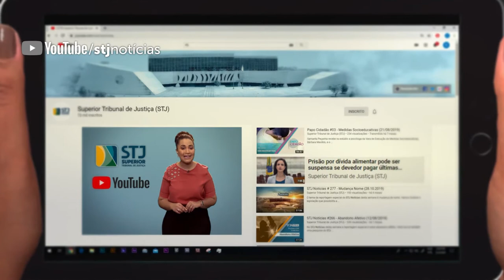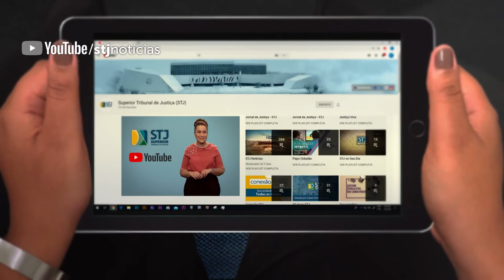Fique por dentro do que é publicado no canal do STJ no Youtube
O canal do STJ no Youtube atingiu 100 mil inscritos. E para comemorar a marca, divulgamos como você pode ficar pode dentro dos julgados, programas e institucionais divulgados pelo Tribunal da Cidadania.